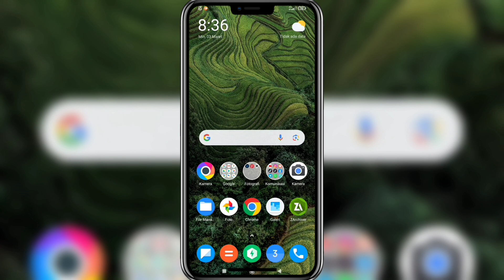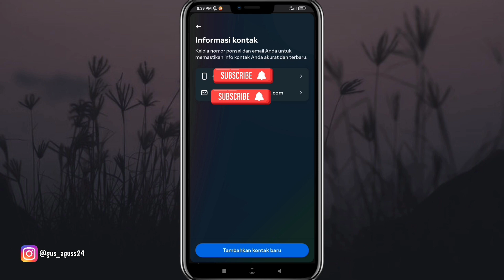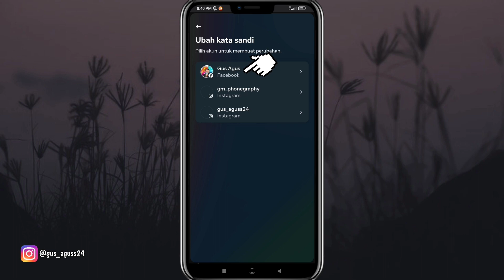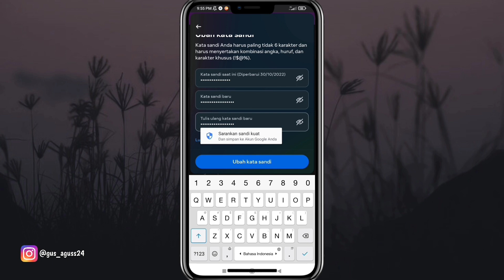Terbaru 2024❗Cara Mengganti Kata Sandi Di Facebook Dengan Cepat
Pada video kali ini saya membahas mengenai bagaimana cara mengganti kata sandi di Facebook dengan cepat, tanpa aplikasi tambahan.

Semoga bermanfaat!